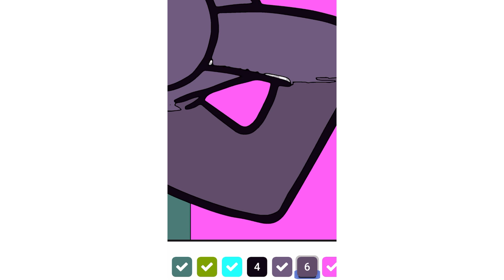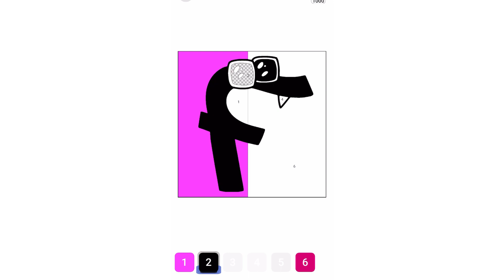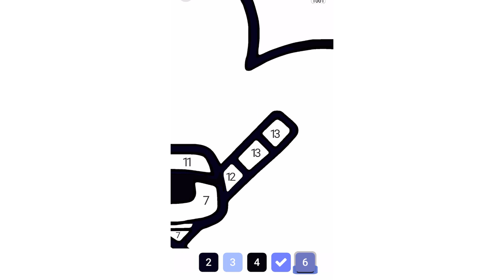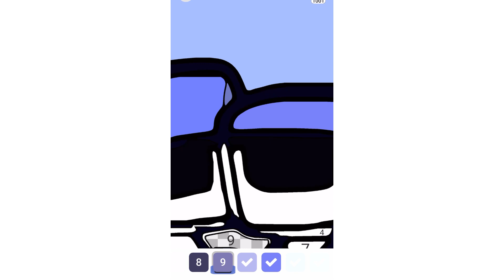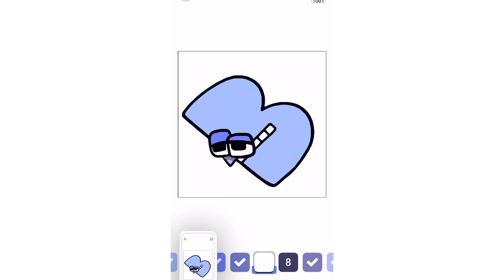Alphabet coloring book